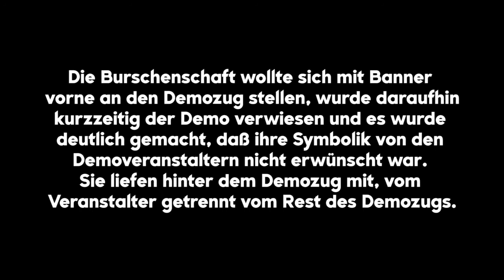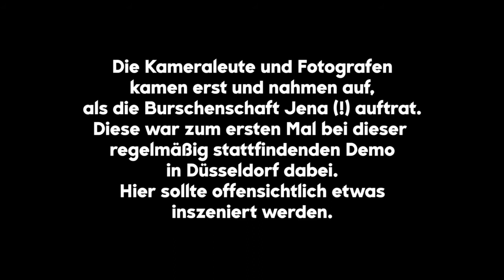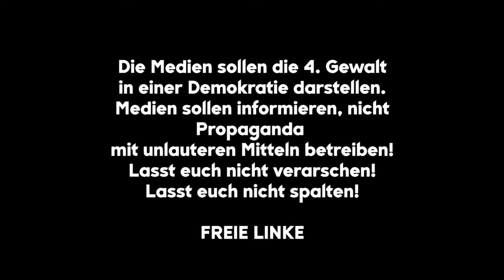Freie Linke NRW entlarvt RTL Fake-Demonstranten und Rechtsframing auf der MegaDemo Düsseldorf 12.03.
"ich habe einen Auftrag" meint der RTL-Kameramann. ah ja...

Hinweis: der Veranstalter, die Apo Düsseldorf nimmt grundsätzlich von Partei und Wahlkampf Flaggen und Werbung Abstand.

Lasst euch nicht verarschen! Lasst euch nicht spalten!

Videoquellen:
Freie Linke NRW Demovideos

Schnitt: gs

Alle von YT gesperrten, gelöschten und sonstwie zensierten Beiträge sind bzw werden auf odysee, bitchute und anderen Plattformen erscheinen.

☆WEBPRÄSENZ der Freien Linken☆